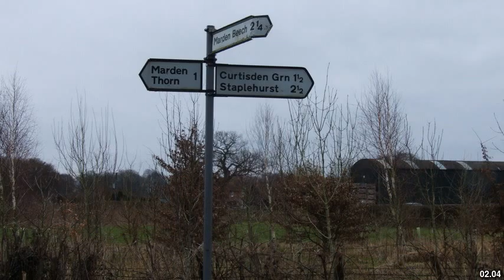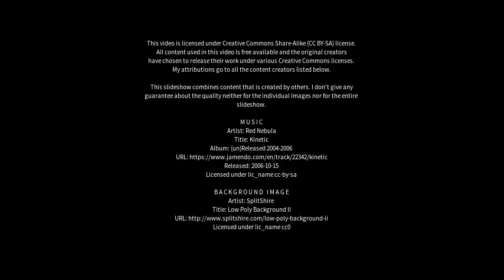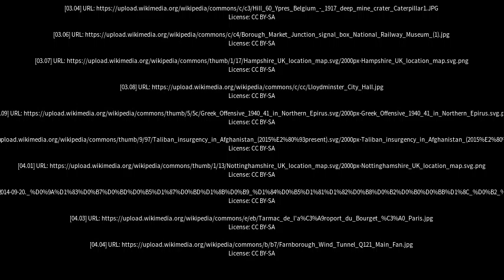Best places to visit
Best places to visit - Staplehurst (United Kingdom) Best places to visit - Slideshows from all over the world - City trips, nature pictures, etc.